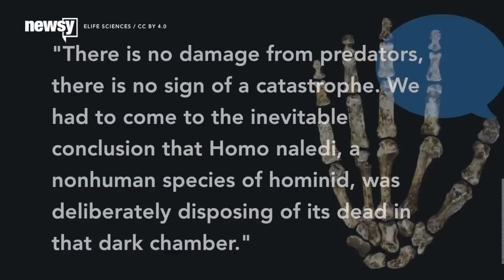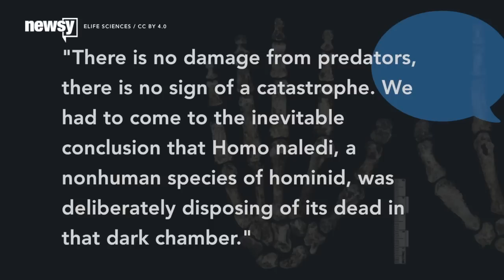Scientists Find Bones Of New Human Relative Buried In A Cave - Newsy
The discovery of Homo naledi is one of the most extensive finds ever recorded. The species displayed behaviors thought to be unique to modern humans.

Sources:
eLife Sciences